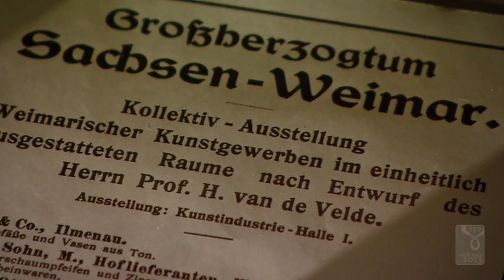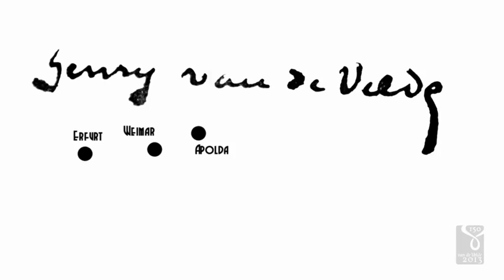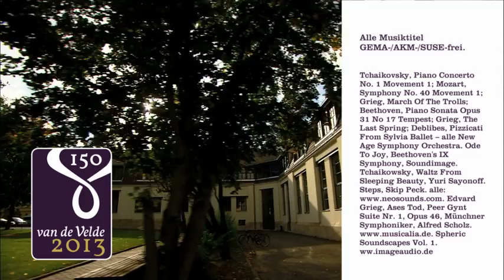Henry van de Velde in Thüringen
150. Geburtstag Henry van de Veldes im Jahr 2013

Der 1863 in Antwerpen geborene Henry van de Velde war das, was man heute einen „Alleskünstler" nennt. Er gehört zu den bedeutendsten Designern und Architekten seiner Epoche, der mit Wort und Tat das Tor zu Moderne aufstoßen sollte. In souveräner Überwindung von Symbolismus und Jugendstil ignorierte er die tradierten Unterschiede zwischen Kunst und Kunsthandwerk und gestaltete praktisch jedes Gebiet des Lebens: den Bau des Hauses, die Gestaltung eines Raumes, die Form von Kleidung und Schmuck, aber auch das Design von jeglichem Gebrauchsgegenstand des Alltags -- vom Leuchtkörper über das Möbel bis zum Brieföffner. Dabei blieb er der Überzeugung treu, dass die Gestaltung eines Gegenstandes desto vollkommener sei, je exakter sie dessen Zielsetzung entspreche.

In seiner Weimarer Zeit von 1902 bis Juli 1914 befand er sich mit seinen hier entstandenen Werken, seiner Lehre an der Kunstgewerbeschule  und dem Einfluss seiner bahnbrechenden Theorien - auch trotz einiger Niederlagen und nicht realisierter Projekte - auf dem Höhepunkt seiner europaweiten Wirksamkeit.  Er hinterließ ein erstaunlich breit gefächertes Werk, das im Jahr 2013 anlässlich seines 150. Geburtstages insbesondere mit Ausstellungen in Weimar, Erfurt, Jena, Bürgel, Gera und Chemnitz gewürdigt wird.